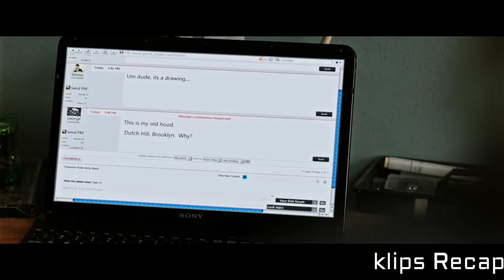Mysterious Portal Links Parallel Reality, Where War Lock Wants To Unleash Hell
A boy haunted by visions of a dark tower from a parallel reality teams up with the tower's disillusioned guardian to stop an evil warlock known as the Man in Black who plans to use the boy to destroy the tower and open the gates of Hell.

11-year-old Jake Chambers experiences visions involving a Man in Black who seeks to destroy a Tower and bring ruin to the Universe while a Gunslinger opposes him. However, Jake's mother, stepfather and psychiatrists dismiss these as dreams resulting from the trauma of his father's death the previous year.